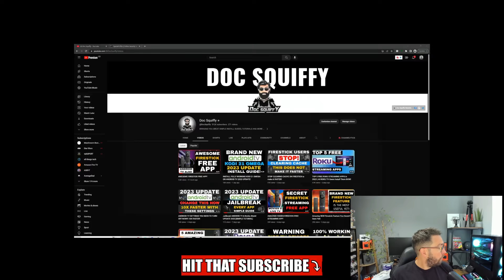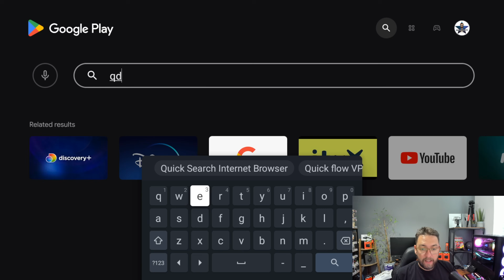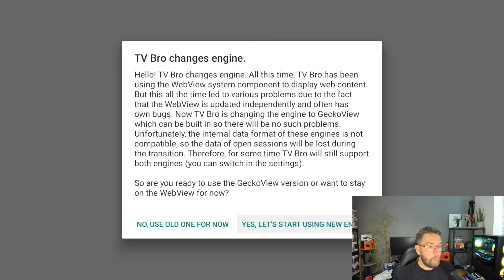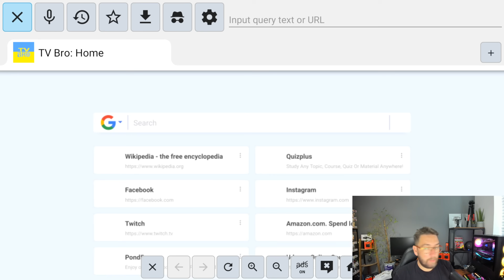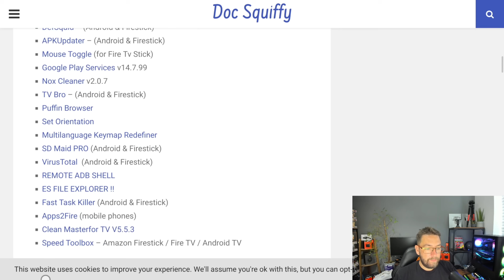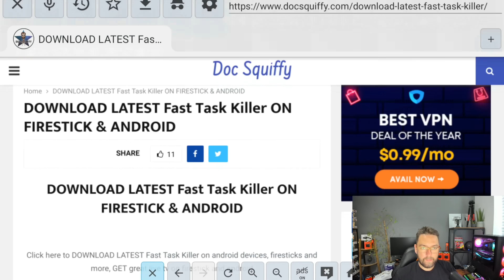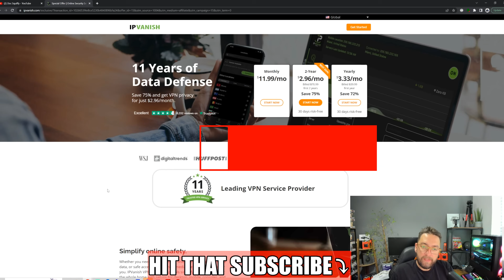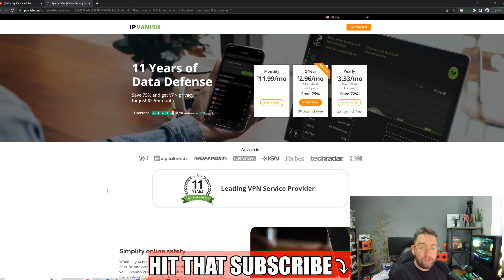DOWNLOADER FIRESTICK INSTALL TOOL REMOVED FROM APP STORES & ANDROID TV!!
the amazing firestick downloader tool has been removed from android tv devices!

Remember this is a guide, this is not a way to bypass payment for digital content or get paid content for free.